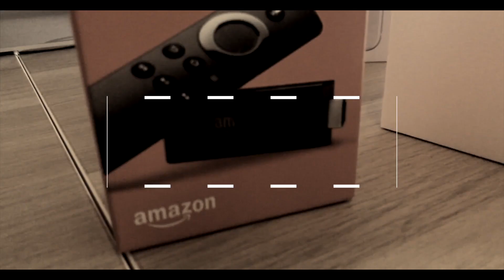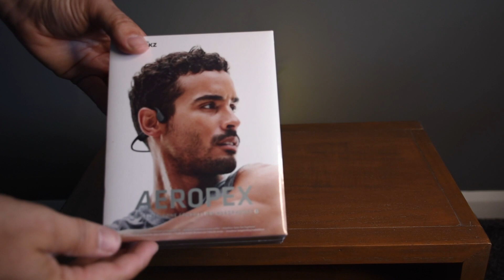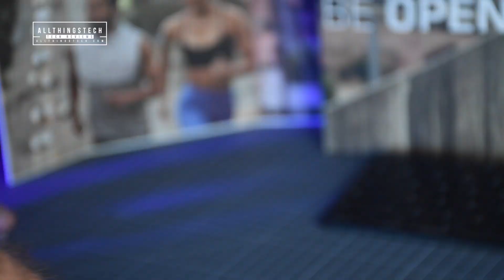The Best in Bone Conduction Headphones | AEROPEX by AFTERSHOKZ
All Things Tech is a participant in the Amazon Services LLC Associates Program, an affiliate advertising program designed to provide a means for sites to earn advertising fees by advertising and linking to Amazon.com Amazon.co.uk Amazon.ca

The Best Kodi / Streaming Devices